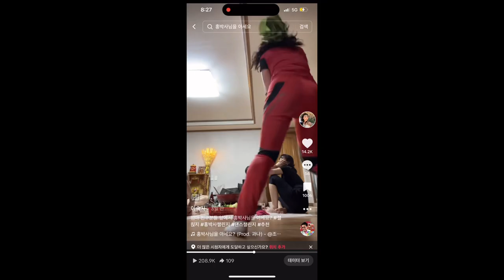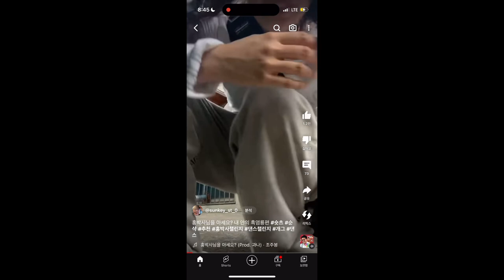이숙자(Lee sook ja) - 홍박사님을 아세요? Official M/v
패러디입니다 조훈님 연락(?) 기다립니다~ @the_myeonsang